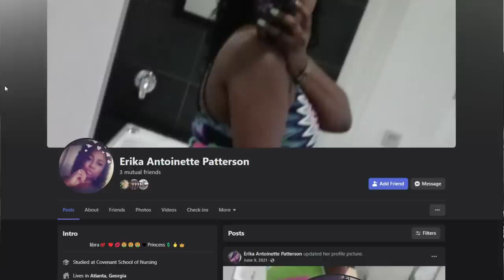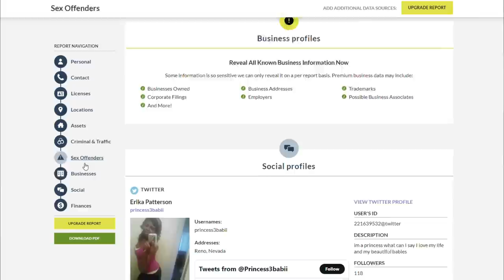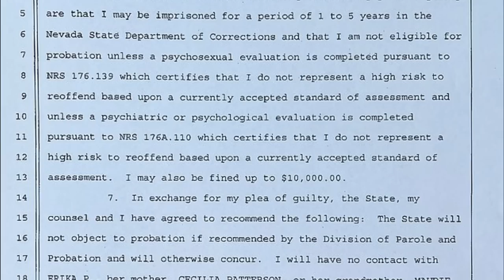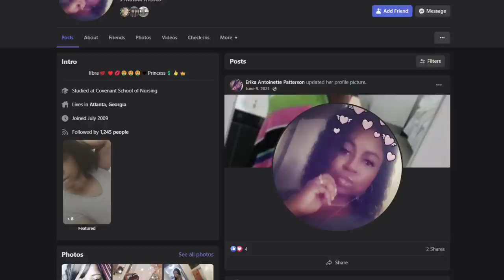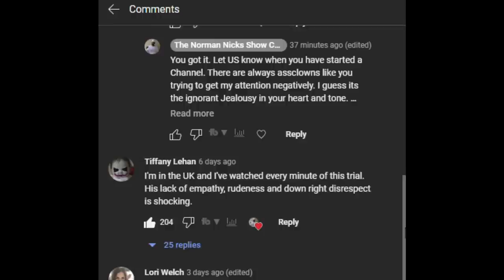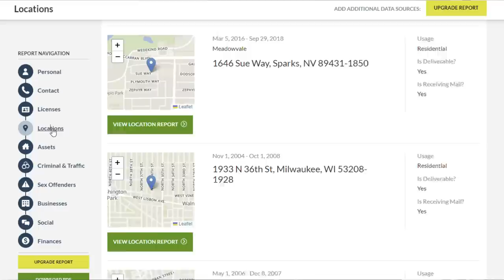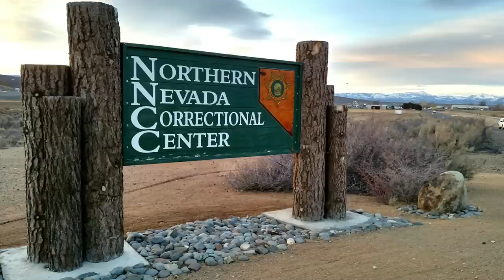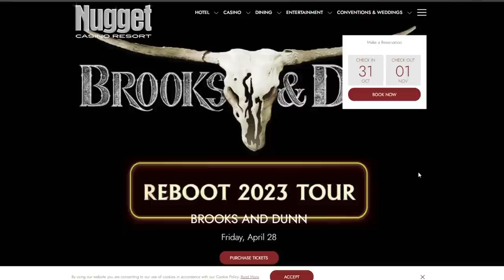Darrell Brooks Jr Reno cases and history of his Baby Momma in court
Paralegal View: One more Darrell Brooks video of facts
Erika Antoinette Patterson, victim after pregnancy? Darrell Brooks wanted to tell the world in court but was an idiot and could not set a clear thought for court, he thinks he is in a rap video in real life. Reno was the first place the judicial system failed US.

Chief Judge Kevin Higgins was appointed to the Sparks Justice Court on April 15, 2003, and was retained in 2004, 2010 and 2016.

January 2007: pleaded guilty to "statutory sexual solicitation" charges for having sex with someone aged 16 or under at some point in mid-2006, while being over the age of 21 himself. The punishment for Brooks being three years of probation, a fine of $2362, and a "psycho-sexual" evaluation. Another charge was tacked on for failing to tell the police he changed address while being a registered sex offender.

March 2007: Made a bomb threat by phone against the Nugget Casino Resort in Sparks, Nevada. Brooks pleaded guilty to the charge of conspiring to disturb the peace and was placed on probation for his sentence (alongside being banned from the casino for the rest of his life).